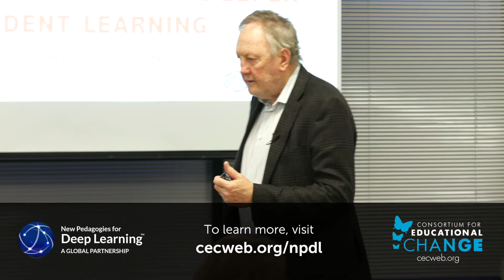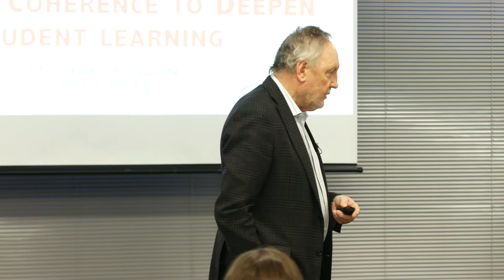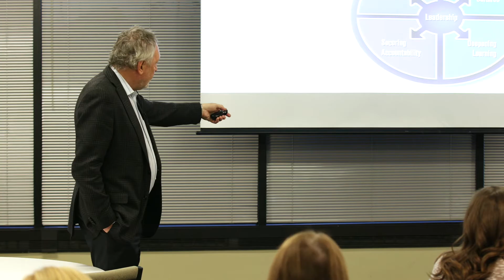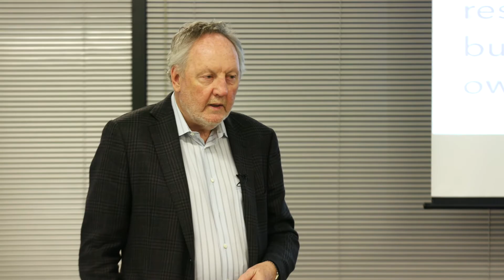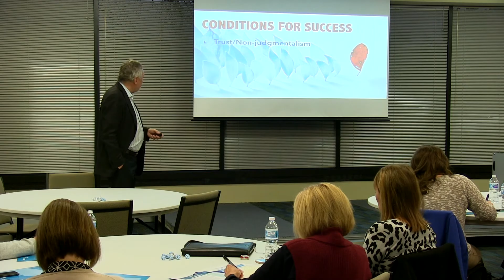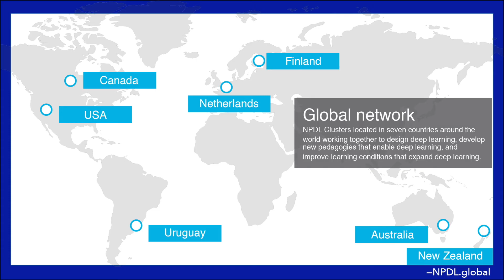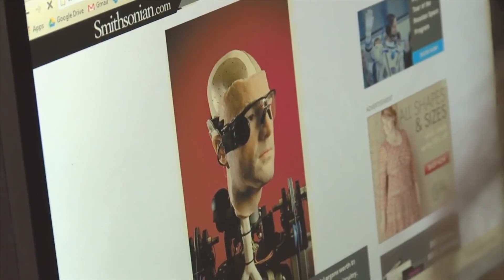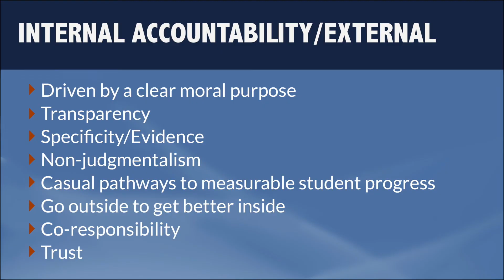Michael Fullan, New Pedagogies for Deep Learning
CEC through the Teacher Union Reform Network (TURN) regions is partnering with Michael Fullan, Joanne Quinn and Joanne McEachen on an approach titled New Pedagogies for Deep Learning that aims to articulate and demonstrate how the potential for learning can be realized through new pedagogies in a digital-rich society. CEC is currently pulling together clusters of 35 or more schools to participate in the approach and receive face-to-face support from CEC’s high quality staff and consultants.

Michael Fullan shares insights during a presentation to CEC member districts on November 7, 2017. He shares how the partnership involves schools from multiple countries across the globe and aims to address the key challenge of improving teaching and learning practice to lead to more successful futures for all students.